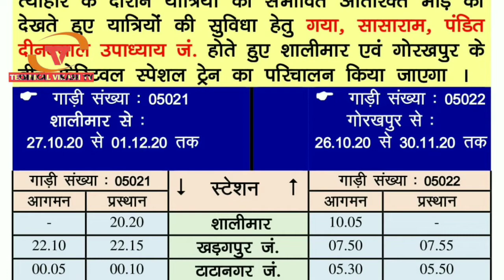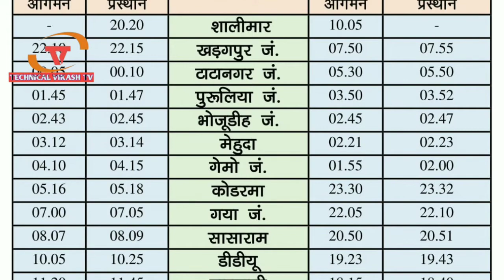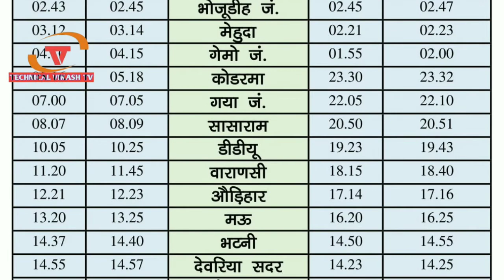शालीमार-गोरखपुर ट्रेन सुरू जानिए ट्रेन का टाइम और रूट।IRCTC indian railway new spacial train start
✅05021 शालीमार-गोरखपुर फेस्टिवल स्पेशल ट्रेन का परिचालन दिनांक 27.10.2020 से 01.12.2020 तक सप्ताह के प्रत्येक मंगलवार को किया जाएगा ।

✅05022 गोरखपुर-शालीमार फेस्टिवल स्पेशल ट्रेन का परिचालन दिनांक 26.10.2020 से 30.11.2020 तक सप्ताह के प्रत्येक सोमवार को किया जाएगा ।

VIKASH SF EXPRESS